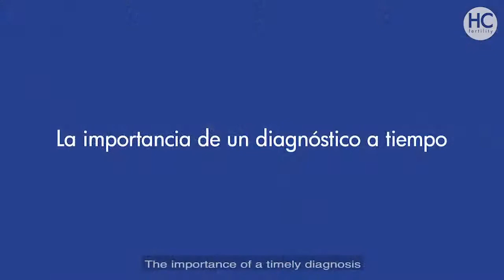Técnicas para mejorar la calidad ovocitaria, por la embrióloga María José Figueroa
¿Existen soluciones ante una baja calidad ovocitaria? ¿Hay algún tratamiento para mejorarla o quizá recomendaciones por parte de los especialistas en fertilidad? Nos lo cuenta en este vídeo la embrióloga María José Figueroa.

Dónde estamos:
HC MARBELLA
Calle Ventura del Mar 11
29660 Marbella